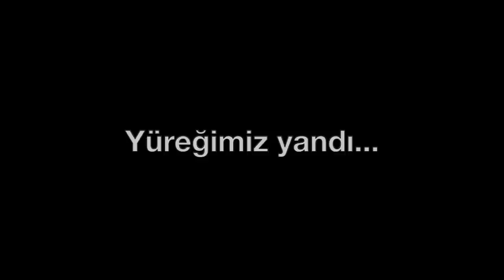Yangın söndürme uçağının önüne çıkan paraşüt!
Manavgat yangını, bulunduğum alana çok yakın. Yangın söndürme helikopterleri tepemizden geçiyor. Yangın söndürme uçakları önümüze inip su alarak havalanıyor. Yanan ciğerlerimiz için herkes canla başla çalışıyor. Ama bir bakıyorsunuz, Be-200 teknelerin yanına indi diye tepki gösteriliyor. Veya önümde yaşanan bir olay. Yangın söndürme uçağının önüne sürat teknesi ile çekilen paraşüt çıkıyor. Pilot sonunda Sahil Güvenlik'e haber veriyor. Teknelere ceza kesiliyor... Lütfen yapmayalım. Söndürme operasyonunu zor durumda bırakmayalım...